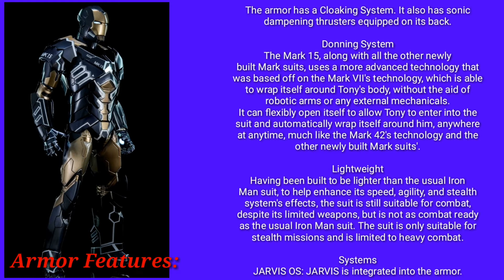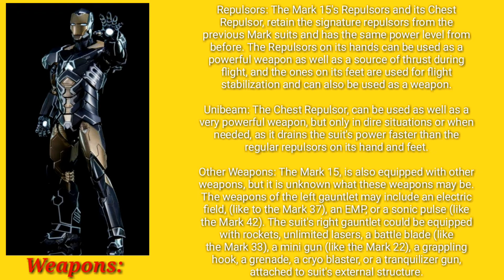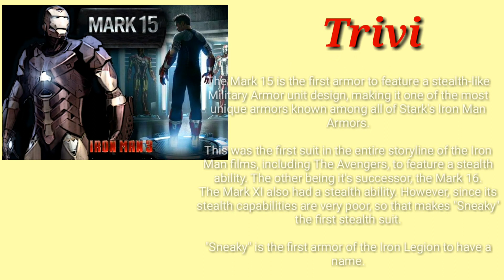All information about Iron man mark 15 [Science & crafts]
This is Science & Crafts signing out.
ENJOY!Bye bye.
◕‿‿◕｡)づ